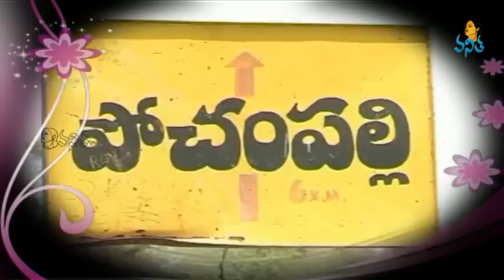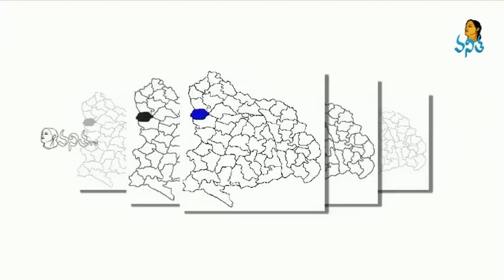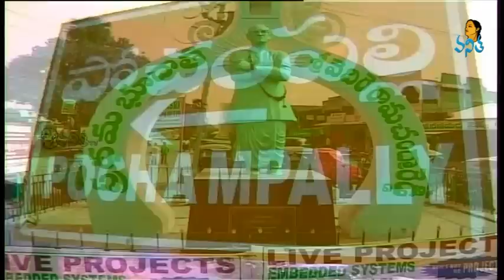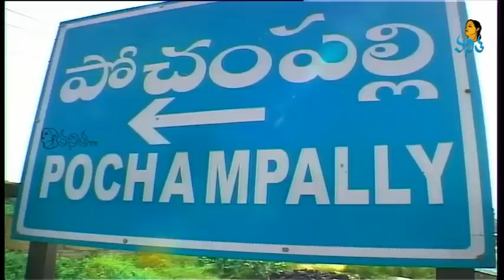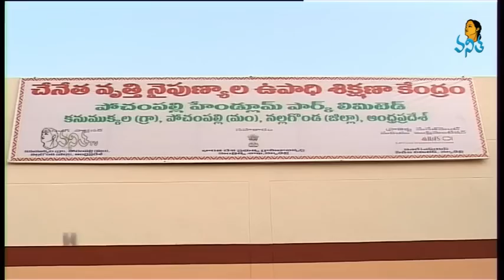Pochampally Sarees Special | Hello Ladies